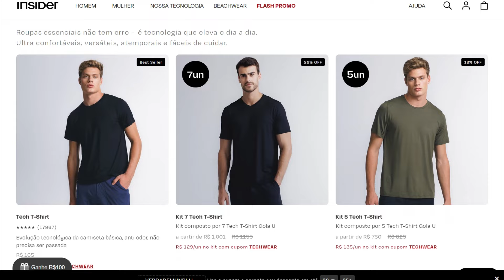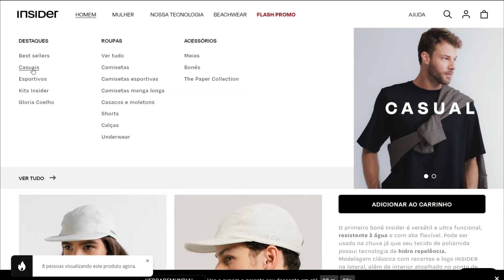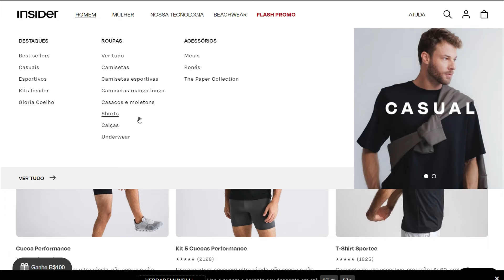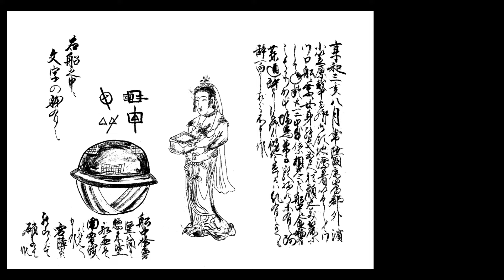O OSNI que atracou no Japão há 200 anos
Em 22 de fevereiro de 1803, um “barco” misterioso apareceu na costa do Japão. Era algo que os pescadores da época nunca haviam visto: uma embarcação em forma de disco, com janelas em cima e tiras de metal embaixo. . O impressionante são as características da embarcação e da tripulação.

USE O CUPOM: VERDADEMUNDIAL15